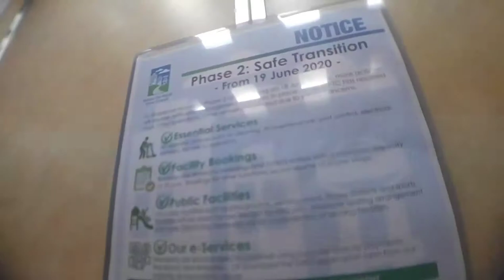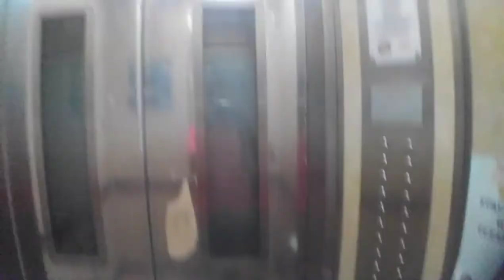1996 Fujitec lift at 289 Bishan St 24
Should have taken at block 290 as it has 30 floors.

History: Original but going to replace